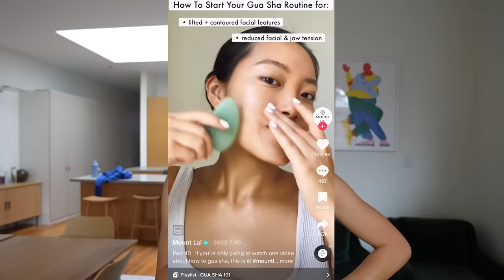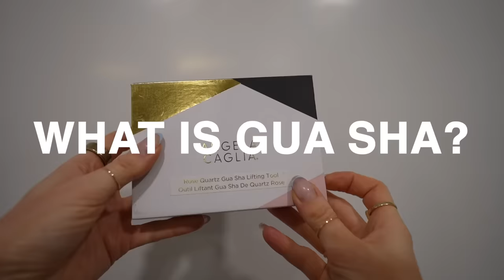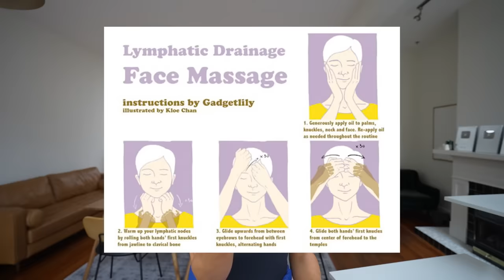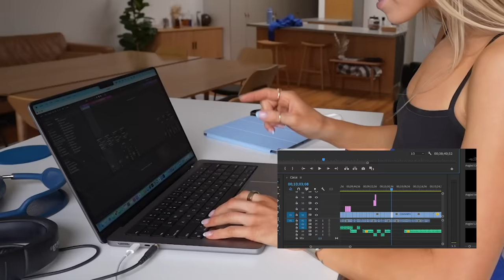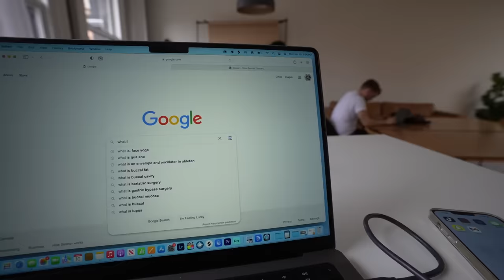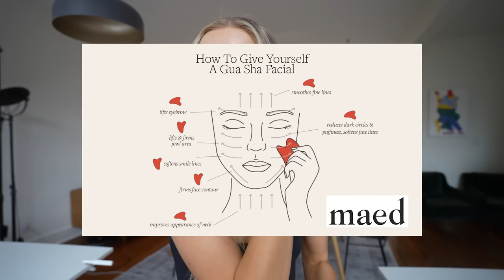I Did GUA SHA for 30 days *Bella Hadid Buccal Fat Removal via Face Massage?*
MY results from doing GUA SHA & face massages for 1 month. They are everywhere promising things such as anti aging, sculpting a jaw, contour the face, de puff the eyes, and many many more promised benefits. It had been all over my for you page, and it seems way to good to be true. So I decided to do it for 1 month to see if it's worth the hype! Enjoy episode #23 of My Wellness Diary Series